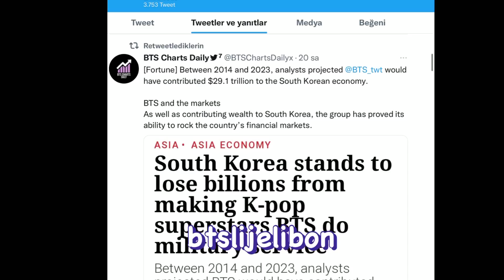BTS’in askere gitmesine dünyadan tepkiler! Türk haber kanalında harika yorum!